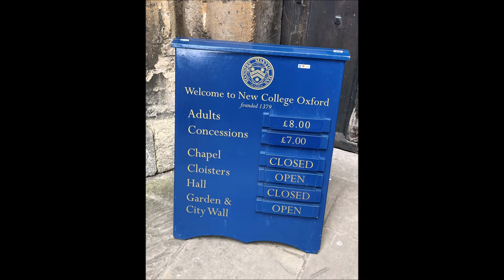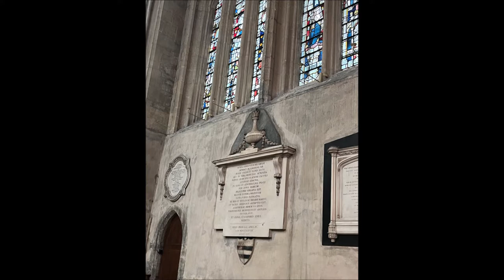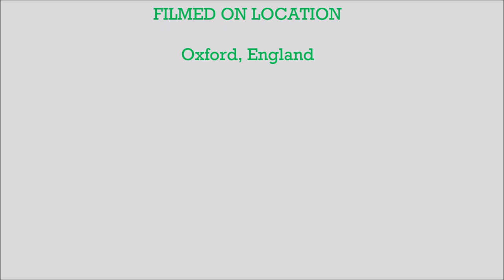New College, Oxford England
New College is one of the constituent colleges of the University of Oxford in the United Kingdom. Founded in 1379 by William of Wykeham in conjunction with Winchester College as its feeder school, New College is one of the oldest colleges at the university and was the first to admit undergraduate students.